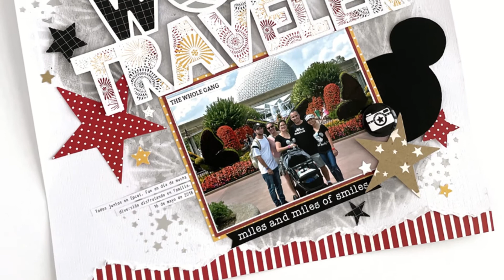Process Video: World Traveler Layout | Cut To You Guest Designer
In this video, I’ll share the process to create this gorgeous layout titled "World Traver" with a Cut To You cut file. To create the layout, I used old products from Photoplay Paper A Day at the Park and Another Day at the Park collections.

I hope you like and enjoy this layout as much as I do! This way I know making the videos is worth the effort. Have a great day!